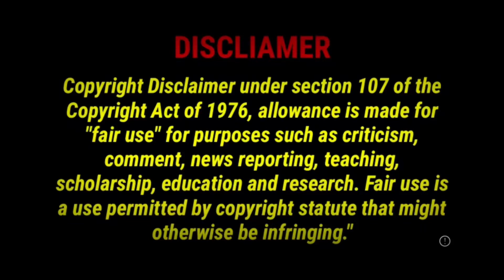Who Are Tha “African Americans”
Beat By:A-YO-E_On Da Track